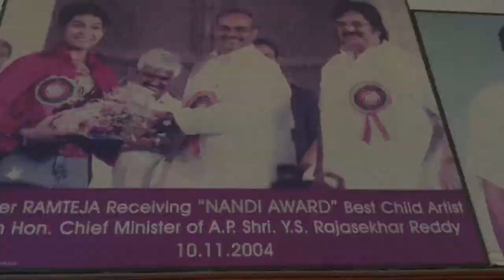Manas Kai raja Kai fame interview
Don't copy any [040News] Content we issued copyright against using our properties like lyrics, music, and other senses able things strike in 12 hours